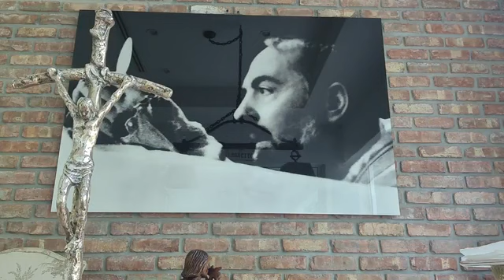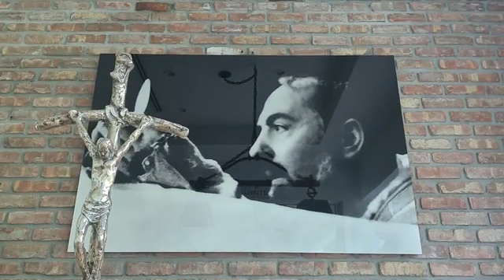Misa de Miercoles